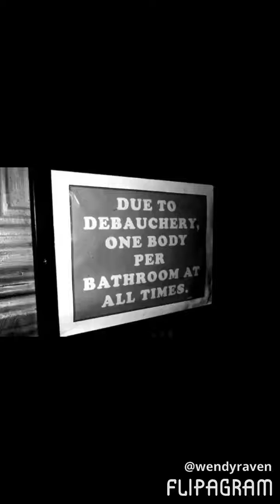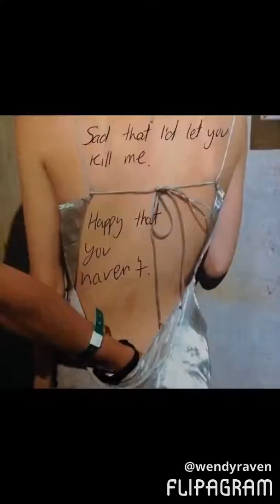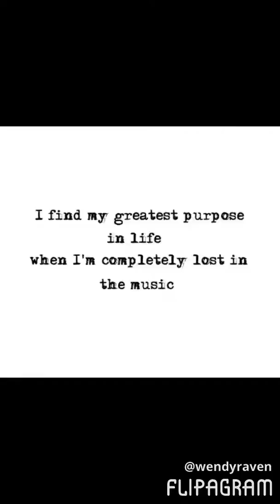The death March